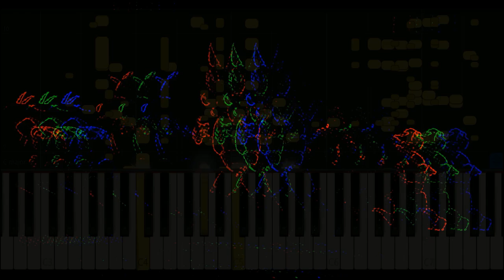FNAF Wellerman. [new version.]